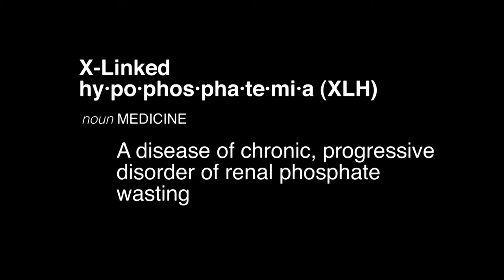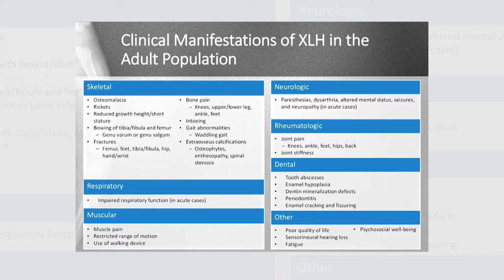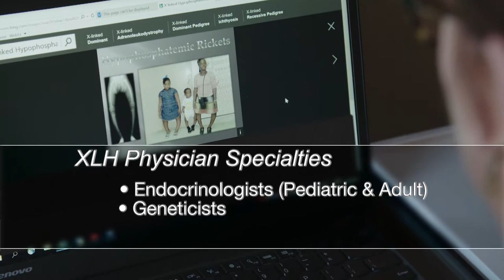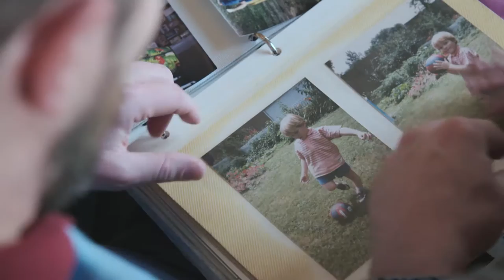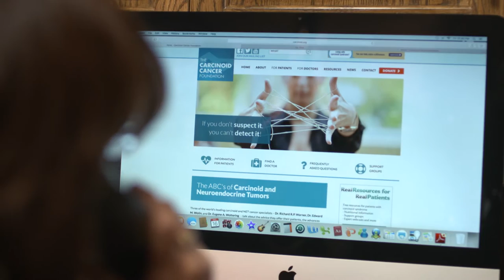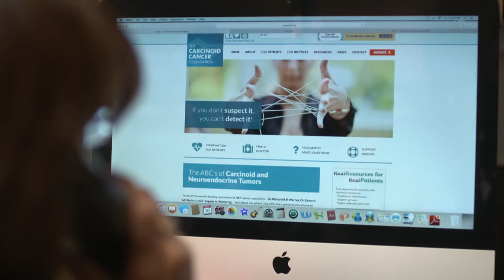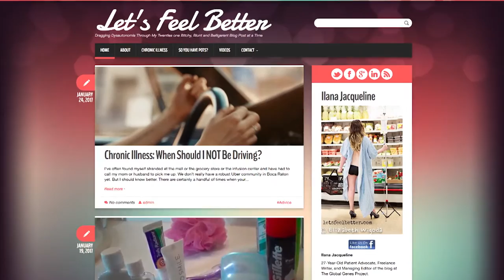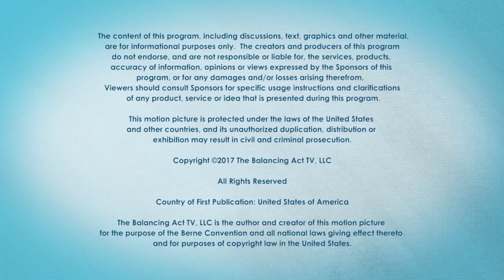Learning and Thriving with a Rare Disease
During The Balancing Act's Rare Disease special we explore two rare diseases, X-linked hypophosphatemia and neuroendocrine tumors, as well as catch up with one special patient who inspired our Behind the Mystery segments. X-linked hypophosphatemia is an inherited bone disorder causing bow-legs, pigeon-toes and excessive cavities due to low phosphorus levels. We hear how it effects the lives of two brothers living with this rare disease and the hope they have for the future. We also hear an inspiring women who didn't stop to find the correct diagnoses for her Neuroendocrine tumors; as she shares hopeful words for anyone living with a rare disease. Finally we revisit with Ilana Jacqueline, Managing Editor of the The RARE Daily at Global Genes she gives us a health update as well as share the inspiration on her soon-to-be-released book, “Surviving and Thriving with Chronic Illness”.

BA2992